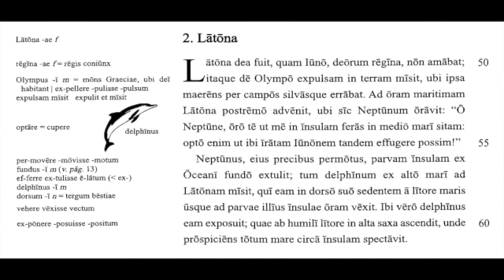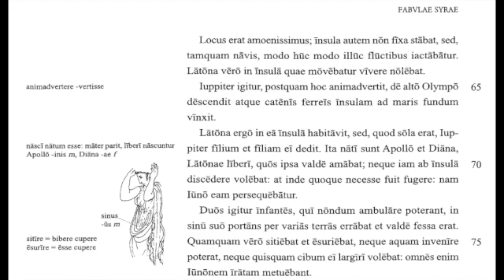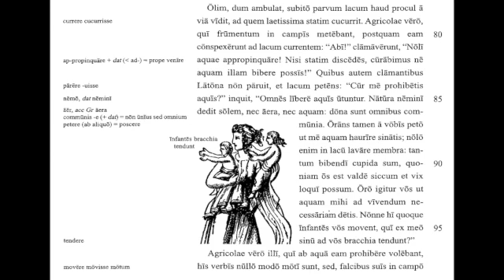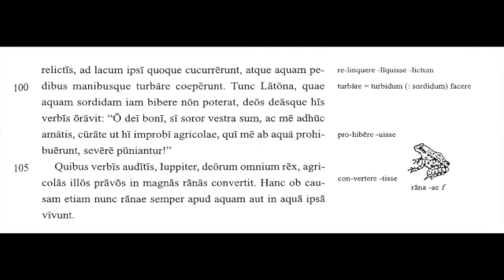Fabulae Syrae - Latona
LLPSI - Fabulae Syrae - Ad Capitulum XXVII - Latona